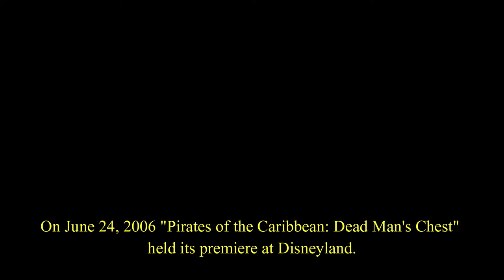Pirates of the Caribbean - Disneyland - Jack Sparrow updates - June 7, 2009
For a full ride through video with history and scene by scene trivia in the description check out my home video from 2003

On July 9, 2003 Walt Disney Pictures released the blockbuster hit “Pirates of the Caribbean: The Curse of the Black Pearl”. The movie was so successful that plans were in place for a sequel and theme park integration. A Captain Jack Sparrow meet & greet was added to the park and a pirate tutorial show. On June 24, 2006 Disneyland held the premiere of the movie sequel “Pirates of the Caribbean: Dead Man’s Chest” and after being closed for a while the ride reopened with movie elements added. This was the first time there was a ride enhancement based off a movie which was based off the ride. On July 7, 2006 “Dead Man’s Chest” premiered in theaters and Walt Disney World’s ride reopened with movie characters too.

In this 2009 home video I filmed the new characters added to ride. I didn’t bother to film the whole thing since I already did that in 2003.

Here are the changes:

The Grotto. While going through the caves of the Grotto you hear the classic echo of Paul Frees’s “Dead men tell no tales.” A mist billows down from the cave ceiling and Davy Jones’s face appears in the mist. This character was introduced in “Dead Man’s Chest”. Actor Bill Nighy provides the voice for this character, and his lines are mixed with Frees’s “Dead men tell no tales” echos. In this video he says, “Ahahahaha, Aye but tales there be aplenty in this cursed place.” Other phrases he warns are: “Ah - but they do tell tales - so says I, Davy Jones” & “If ye be brave or fool enough to face a pirate’s curse, proceed.”

Bombing the Fort. The pirate captain of the Wicked Wench has been replaced by Captain Barbossa from the movie. The music in the background is also new: “The Medallion Calls”, from the movie soundtrack. Barbossa, voiced by Geoffrey Rush, yells out commands to his crew and to the Spanish fort across the water. Cannonballs splash in the water and we smell the sweet aroma of pirate water. The new dialogue is:
“Strike your colors, ya bloomin’ cockroaches! Surrender Cap’n Jack Sparrow - or, by thunder, we will burn this city to the ground!”
“Hahaha, they need a little persuasion, mateys. Fire at will!”
“It’s Cap’n Jack Sparrow we’re after - and a fortune in gold.”
“Put up your white flag, ya scurvy scum. Bring me Cap’n Jack Sparrow, or I’ll be sendin’ ya to Davy Jones!”
“Get on the broadside! Pound ‘em, lads! Pound ‘em!”
“Captain Jack Sparrow - show yourself, you miserable cur!”

The Well. Past the well we see the first added Jack Sparrow, hiding behind dresses. Dialogue was changed in this scene to the pirates looking for Jack Sparrow along with treasure. The pirates now tell the town magistrate, “Pipe the lubber aloft, matey. Where be Cap’n Jack Sparrow and the treasure, ya bilge rat?!” & “Where be Cap’n Jack Sparrow? Speak up - or do you fancy a swim with Davy Jones?!” The magistrate is still Carlos, and his wife is still yelling, “Don’t tell him, Carlos - don’t be chee-kin!” And she still gets shot at.

The Chase. In the scene where ladies are chasing the pirates (a 1997 refurbishment) the Gluttonous Pirate is no longer holding food (or petticoat), now he is holding a map and a key. A very impressive looking Jack Sparrow pops out of the barrel behind the pirate glancing quickly at the secret treasure map. The Map Pirate’s new phrases are mixed in with dog barks. He says:
“Oh, it’s the treasure map for sure, and make no mistake. And by thunder - that scoundrel Cap’n Jack Sparrow will never lay eyes on it - nor this here key neither, har har.”
“Quiet, har har, fooled him, I did, by gum! I tell you once - Cap’n Jack Sparrow - you’ll never find the treasure without a look at this here map…and this lovely key to the treasure room. Hahahaha!”
“Easy boy. Here I be holdin’ the treasure map, and the key as well. What I wouldn’t give to see the look on Cap’n Jack Sparrow’s face when he hears tell ‘tis only me what’s got the goods. Haha!”
“Keep still! I’m studying me map!”

Treasure Room. It looks like Captain Jack Sparrow has obtained the key from the Map Pirate and found his way into the treasure room. This scene was added in the upramp part of the ride. Jack Sparrow (voiced by Johnny Depp) is sitting on an elegant chair surrounded by treasure. He sings lines from X. Atencio’s “Yo Ho (A Pirate’s Life for Me)” and says things inbetween. He says:
“I raise a toast to our many shipmates lost at sea. Salut, mes amis!”
“Drink up, lads! There’s treasure enough for all. I shall take this paltry sum as a stipend to cover my expenses…and the chest of jewels.”
“A toast to piracy, and its many rewards. As a career, what can be more rewarding?”
“I humbly accept this magnificent treasure as my reward for a life of villainy, larceny, skullduggery, and persnickety-ny.”

Some farewell phrases by Davy Jones are spoken on the way up the ramp.